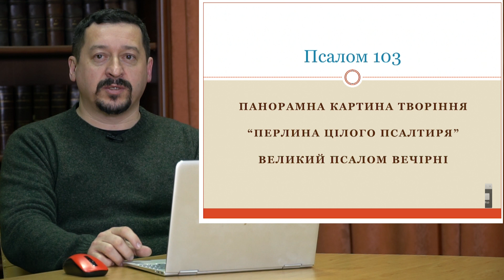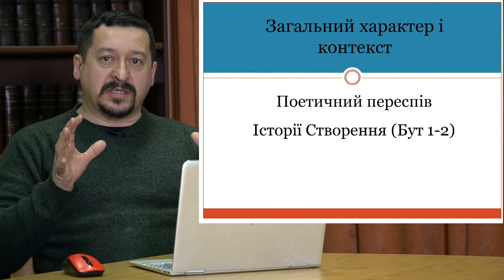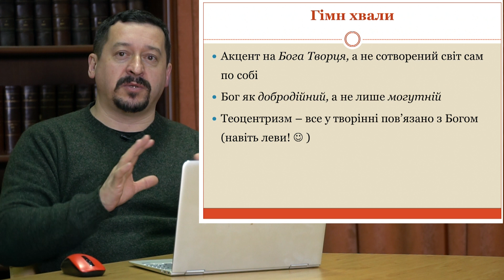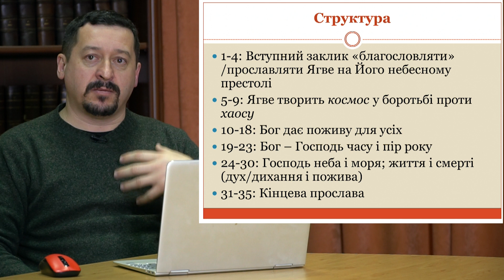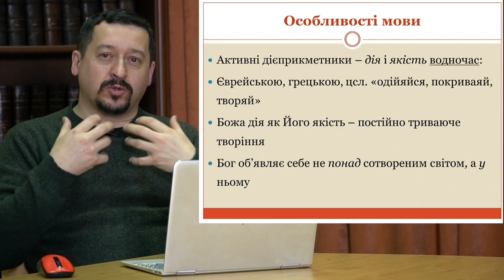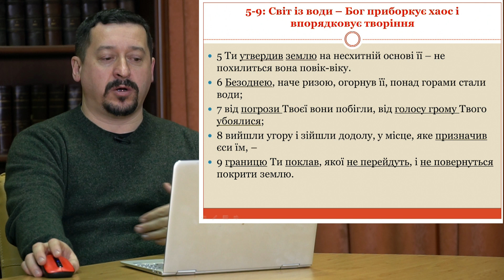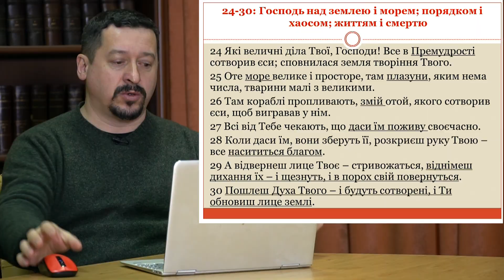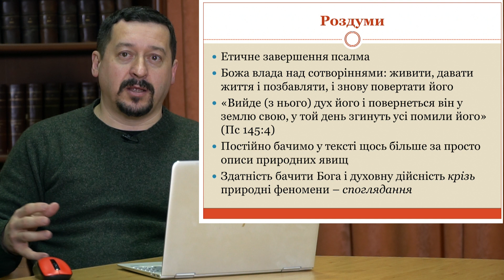Псалом 103: Прослава Бога за Його творіння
Коментар і роздуми над  великим гімном Богові Творцеві.